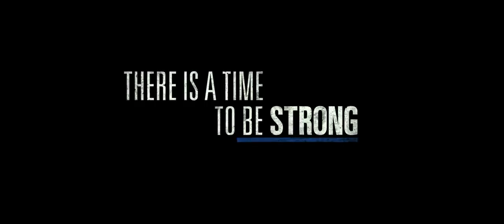Patriots Day (2017) Official Trailer (HD)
An account of Boston Police Commissioner Ed Davis's actions in the events leading up to the 2013 Boston Marathon bombing and the aftermath, which includes the city-wide manhunt to find the terrorists behind it.

Director: Peter Berg
Writers: Peter Berg (screenplay), Matt Cook (screenplay)
Stars: Melissa Benoist, Michelle Monaghan, Mark Wahlberg
Genre: Drama, History, Thriller
In Theaters: 13 January 2017 (USA)